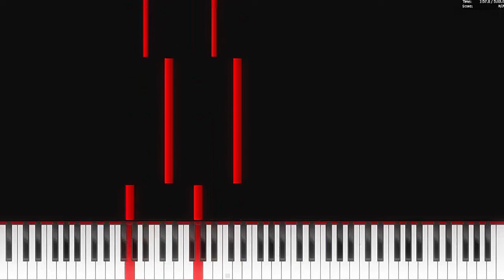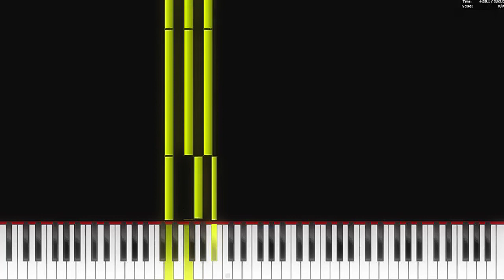Monsoon Season Piano V.2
Modified version with more accurate notes and better hearing. Most notable changes include the melody being moved one octave down, the bass, and the piano at the peak chorus. Another thing worth noting is that I did not do a perfect 1-1 recreation because I don't think it sounds very good. Also, to get the obvious out of the way, I do not accept requests. I do these videos for fun, not need or want.